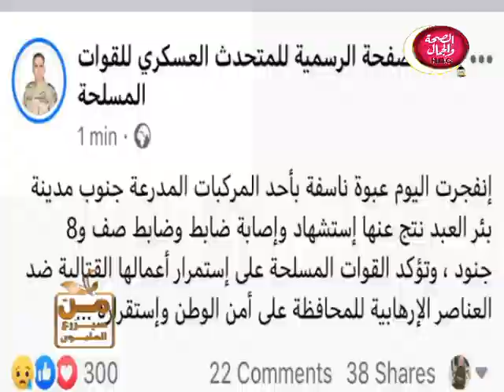من سيزرع المليون | مع شعبان بلال